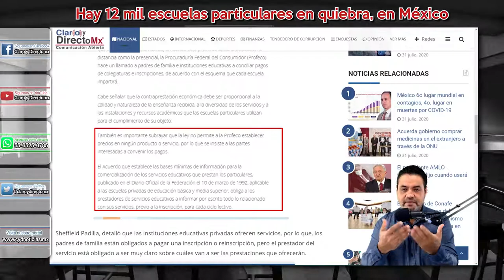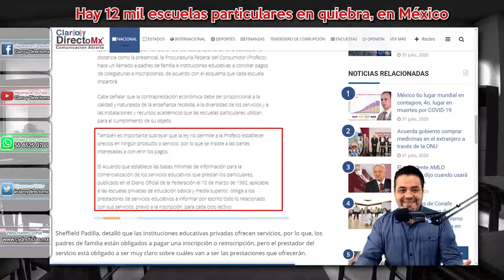Hay 12 mil escuelas particulares en quiebra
Según estimaciones de la Asociación Nacional de Escuelas Particulares Asociación Nacional para el Fomento Educativo (ANFE-ANEP), el 25 por ciento de los 48 mil 713 mil que hay en el país estarían en números rojos, es decir que unos 12 mil 178 planteles podrían no regresar a clases.